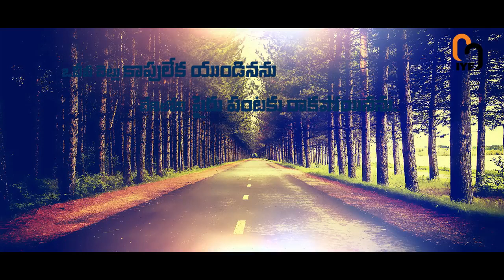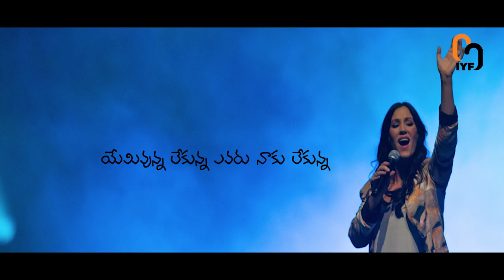YEMI VUNNA LEKUNNA Tune & Lyrics by Bro Suman MUSIC KJW PREM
KJW MUSICAL